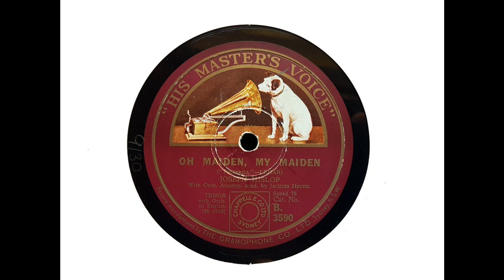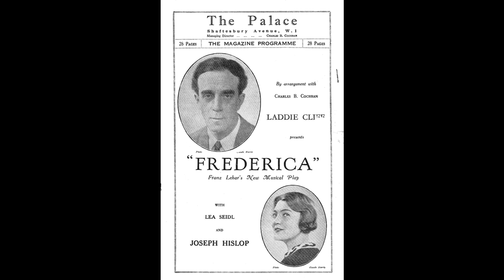Joseph Hislop (tenor) - O Maiden, My Maiden ('Frederica' - Lehar) (1930)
'O Maiden, My Maiden' was recorded on 22 September 1930, with orchestra conducted by Jacques Heuvel.

It is difficult to improve upon John Steane's appreciation of the art of Joseph Hislop. 'He is a singer for whose ways and means one comes to have much affection, partly through the interaction of opera and song,' wrote Steane in 'The Grand Tradition.' As regards his records of Scottish songs and English ballads, Steane spoke of Hislop's 'tender and restrained way...varying his tone from a clear, incisive ring to a gentle mezzo voce, veiled and floated with fine control. In relation to the operatic recordings, Steane was a little less enthusiastic, but only a little. Michael Scott certainly found his singing to be clean and vigorous, with everything 'done to a high degree of competence.'

Hislop was born in Edinburgh on 5 April 1884. He gained a musical education as a choirboy, but initially pursued a career in photoengraving. Ultimately, photography was jettisoned in favour of singing studies - in Stockholm, where he made his debut in 1914. He made his Covent Garden and North American debuts in 1920, and continued to sing in opera until 1934. He also made many concert tours, including to Australia. Retiring from singing in 1937, he began a teaching career in Stockholm, later continuing it in England. He died in Fife, Scotland, on 6 May 1977.